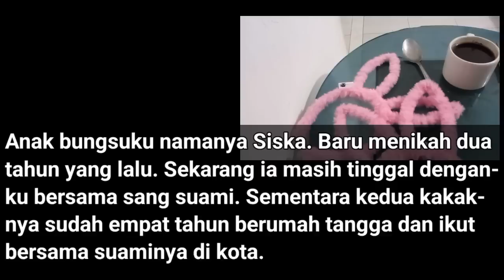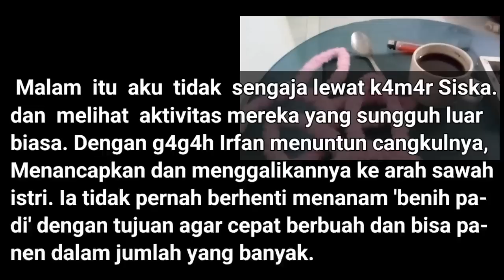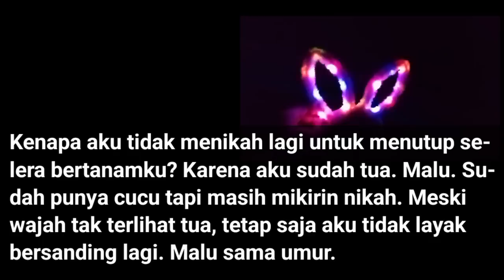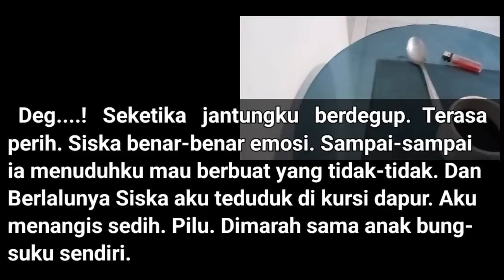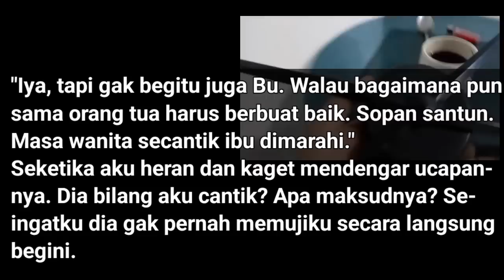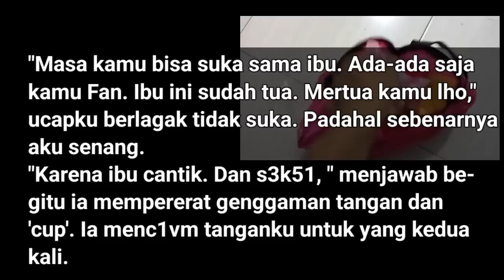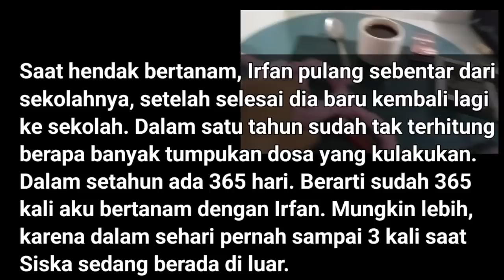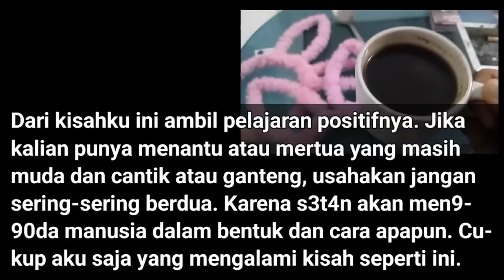Cerpen Kisah Nyata Menantu yang Hebat || Vlog Ngopi di Malam Hari dan Review Jam dinding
/Video dengan Cerita Teks/

Semoga terhibur dengan Video kali ini.

Membaca atau menonton cerita, bisa membuat kita bahagia.

Dalam menulis atau mengarang cerita, terkadang butuh waktu berjam-jam bahkan berhari-hari untuk mendapatkan hasil yang lebih baik.
Namun terkadang hasil ceritanya ada yang bagus, ada yang kurang bagus.
Maklum saya baru belajar.
Harap dimaklumi.

Terimakasih kawanku, yang sudah menonton dan mensubscribe channel ini.
Semoga kalian selalu diberikan kesehatan dan dipermudahkan rezekinya. Amin.